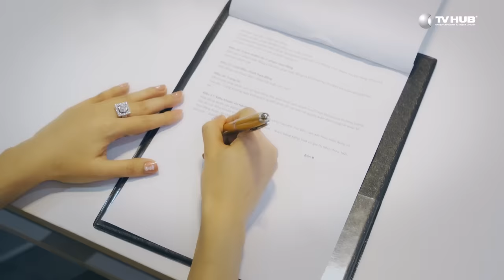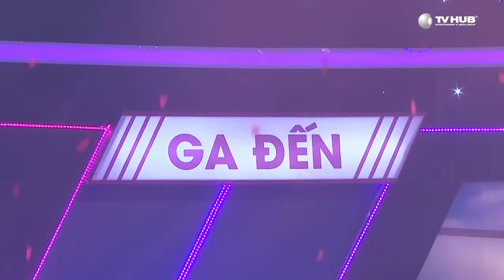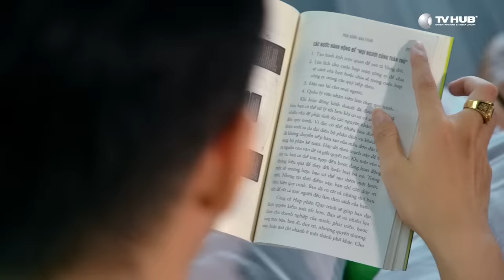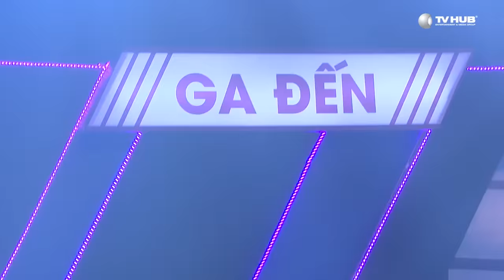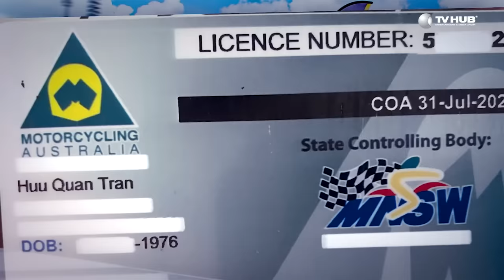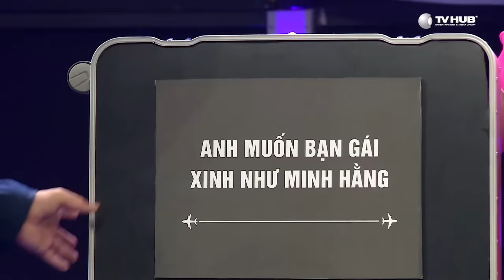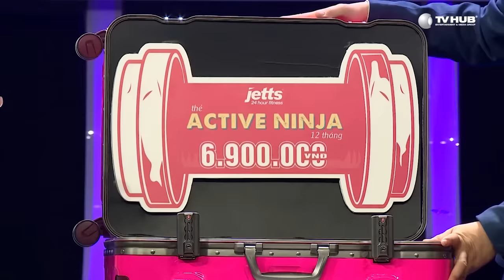Tập 3 | Không Muốn Kết Hôn, Giám Đốc Công Nghệ Tham Gia Chỉ Để Hẹn Hò | Hành Lý Tình Yêu Mùa 2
Nam Em "đại náo" Hành Lý Tình Yêu Mùa 2 vào tập 3 với rất nhiều suy nghĩ ngây ngô và thú vị. Hãy cùng chương trình theo dõi câu chuyện của Linh Trúc, một nữ doanh nhân thành đạt tham gia chương trình để tìm một bờ vai vững chãi để cùng cô san sẻ mọi thứ!! Một tay đua cực phách, một chàng nhạc sĩ lãng mãn và một giám đốc công nghệ trẻ mang trong mình nhiều suy  nghĩ, liệu những vali bí mật của họ có chinh phục được cô nàng? Cùng theo dõi với TV HUB SHOW nhé!

Các kênh thuộc TV HUB Entertainment & Media Group:
HÀNH LÝ TÌNH YÊU là Chương trình hẹn hò giải trí"nói thẳng yêu thật" thông qua những tật xấu - góc khuất của mỗi người tham gia, tạo nên nhiều tình tiết hài hước.
Đăng ký tham gia tại đây